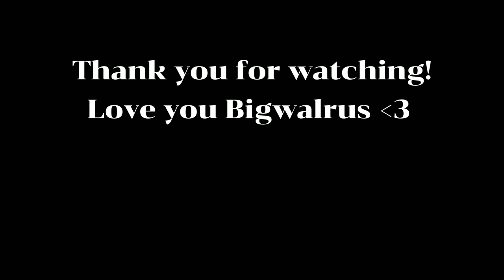Karnages Montage 10!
Some content.